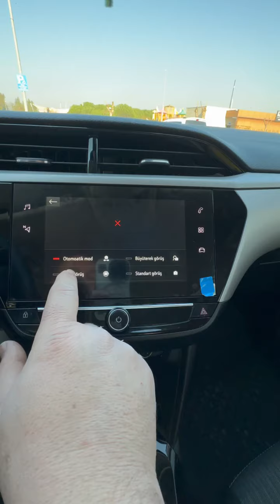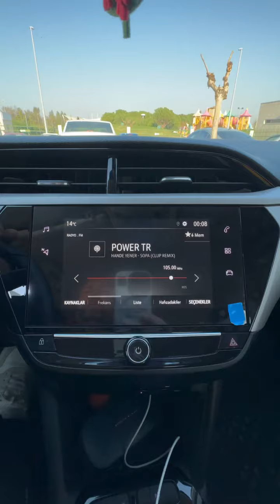YENİ OPEL CORSA F GERİ GÖRÜŞ KAMERASI KURULUMU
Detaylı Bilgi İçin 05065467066